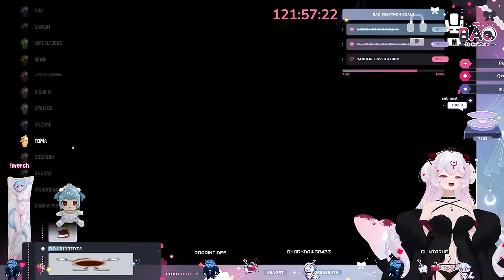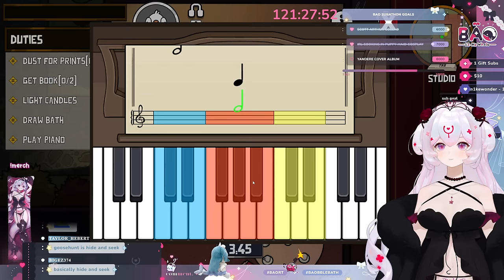Bao plays Goose Goose Duck with Friends